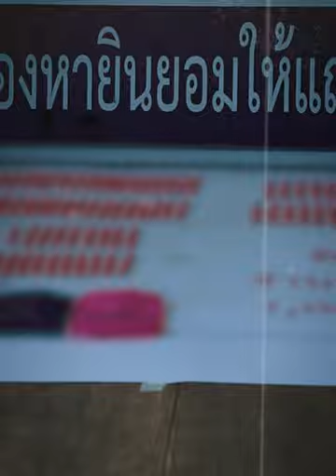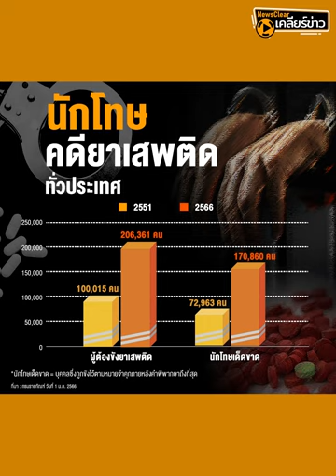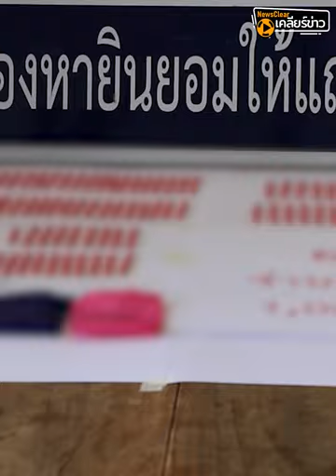แก้กฎกระทรวงฯ 'ยาบ้า' เกิน1เม็ด คือผู้ค้า แก้ปัญหายาเสพติด? | EP. 31 | NewsClear_ประเด็นร้อน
อนุทินลงนามแก้กฎหมาย 'ยาเสพติด' ครอบครองยาบ้าเกิน1 เม็ด ถือเป็นผู้ค้า ด้านนักวิชาการแนะ ควรศึกษารายละเอียด ผลกระทบในอนาคต ย้ำกฎหมายอย่างเดียวแก้ปัญหาไม่ได้

@คมชัดลึก - เคลียร์ประเด็นร้อน ครบทุกข่าว

ติดต่อกองบรรณาธิการ